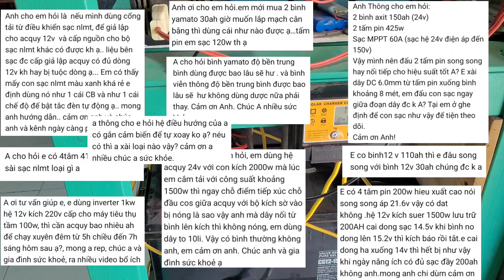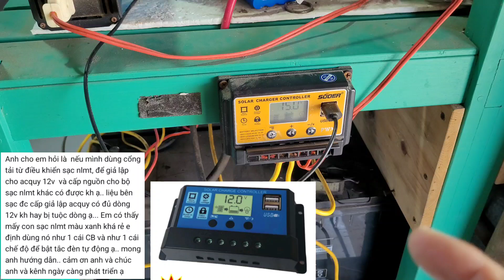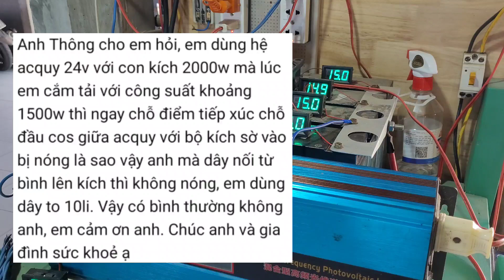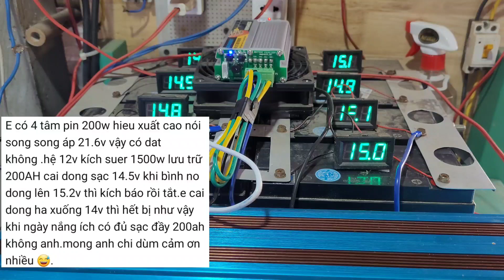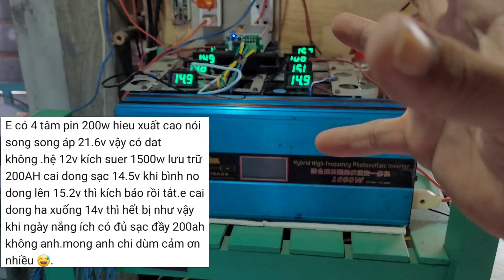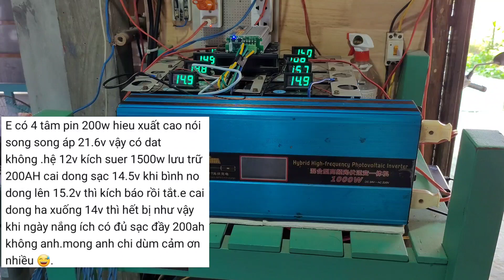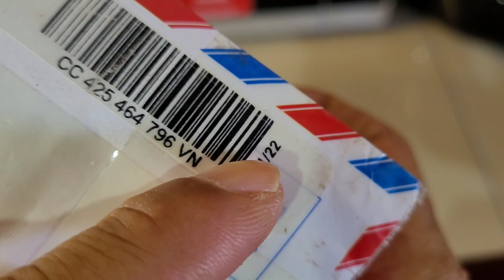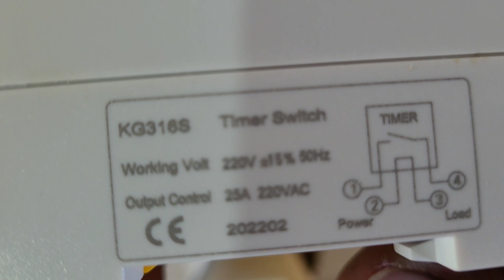Bình YAMATO & Bình Viễn Thông Độ Bền Trung Bình Bao Lâu Sẽ Hư? - Đam mê năng lượng